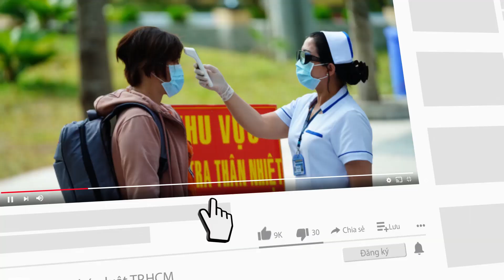Xưởng gỗ ở Bình Chánh cháy rụi lúc rạng sáng - PLO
Xưởng gỗ ở Bình Chánh cháy rụi lúc rạng sáng
Đến trưa ngày 24-3, lực lượng Cảnh sát PCCC và Cứu nạn cứu hộ Công an huyện Bình Chánh, TP.HCM vẫn đang phong tỏa hiện trường, dập lửa tàn trong vụ cháy xưởng gỗ trên địa bàn.